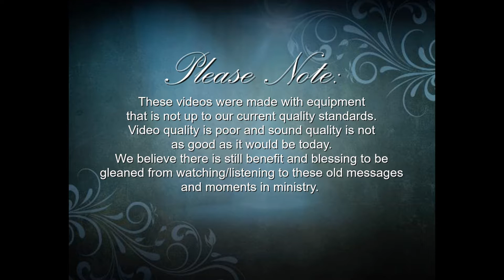2004 - Vintage - "Sold Out Or Hold Out"